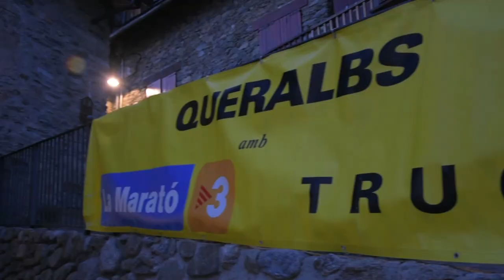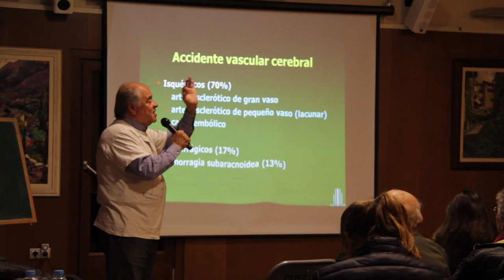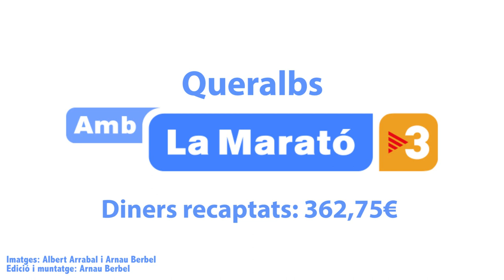Queralbs amb la Marató de TV3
Projecte audiovisual sobre les activitats que hem fet a Queralbs destinades a La Marató de TV3.

Diners recaptats: 362,75€